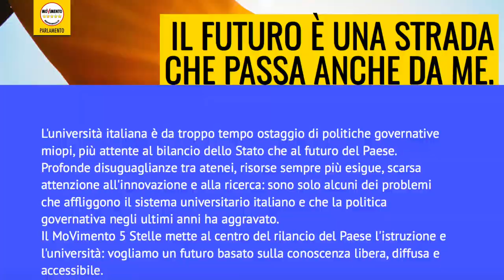Università5stelle - Sibilia - Vacca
L'Italia ha una delle tassazioni universitarie più alte d'Europa e al contempo uno dei più carenti sistemi di sostegno allo studio. La conseguenza? Disincentivazione allo studio e il più basso numero di laureati dell'Unione.
Per invertire questa tendenza, che rischia di affossare qualunque prospettiva di crescita per il nostro Paese, il M5S ha presentato una proposta di Legge con la quale si chiede prioritariamente di abbassare le tasse universitarie e di creare una no tax area per le fasce economicamente più deboli.